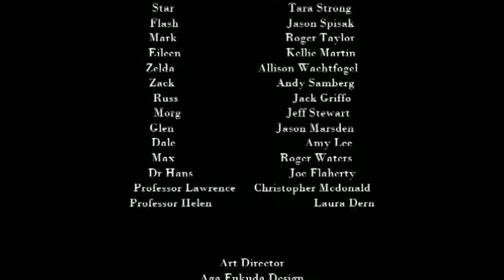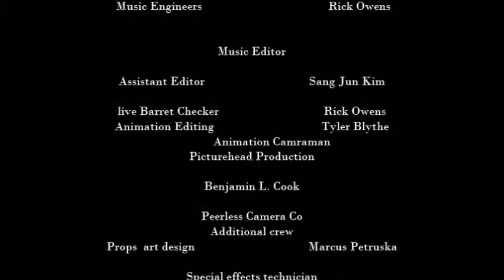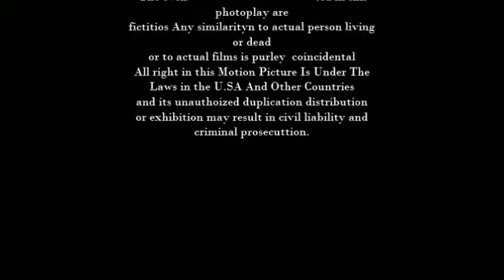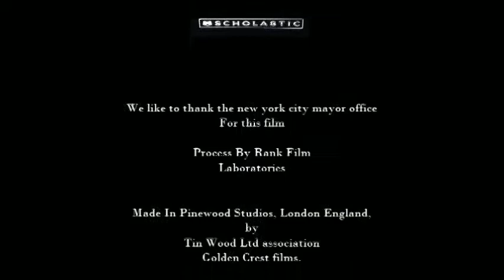The Astroblast Movie